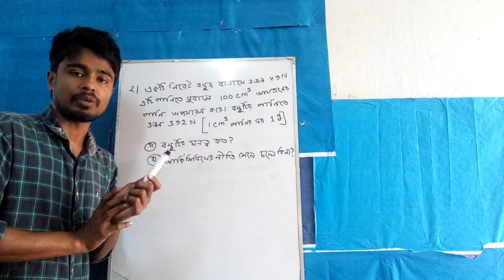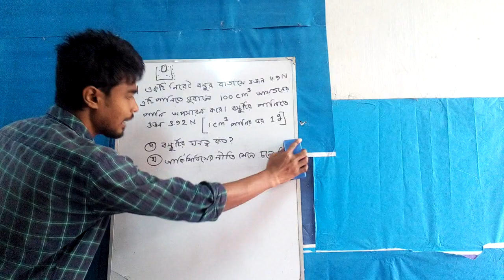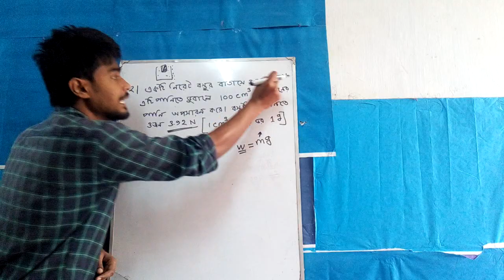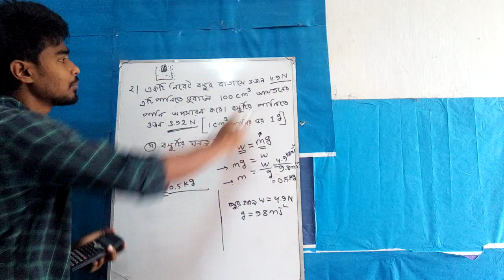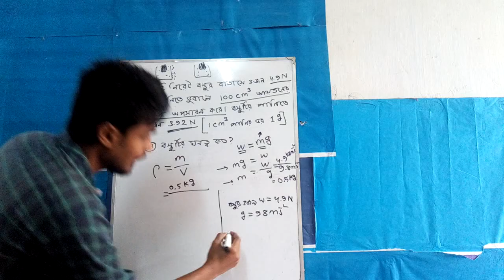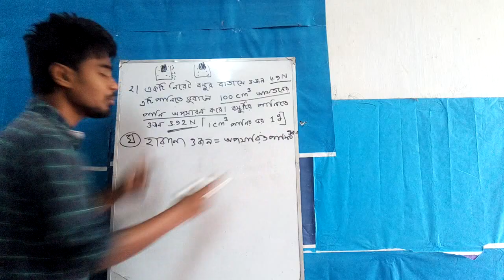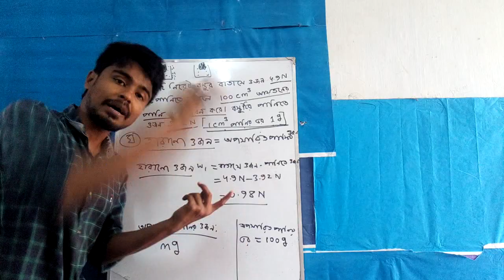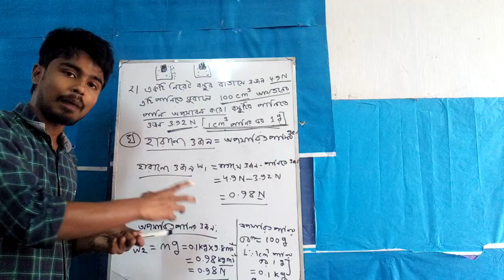Ssc physics chapter 5 math part 2: আর্কিমিডিসের সুত্রের গানিতিক সমাধান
আর্কিমিডিসের সূত্র হলো, কোনো বস্তুকে তরল বা বায়বীয় পদার্থে ডুবালে বস্তুটি সমআয়তনের তরল বা বায়বীয় পদার্থ অপসারণ করে। পাশাপাশি ডুবন্ত বস্তুটি কিছু ওজন হারায় বলে মনে হয়। যে ওজন হারায় বলে মনে হয়, সেই ওজন ওই অপসারিত তরলের ওজনের সমান।